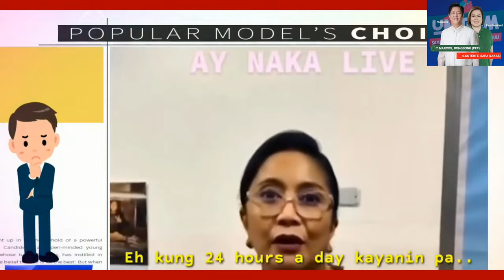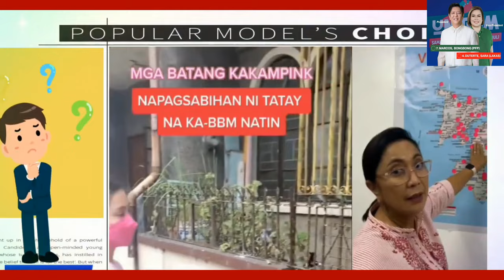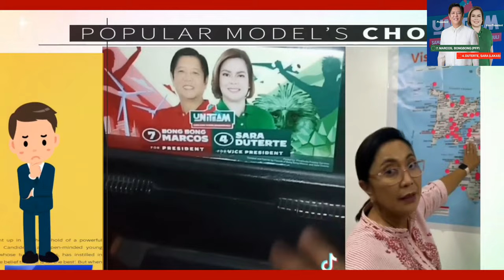LENI LIVE - KAKAYANIN PA BA SA LOOB NG WALONG ARAW? I BBM ANG MALAKAS